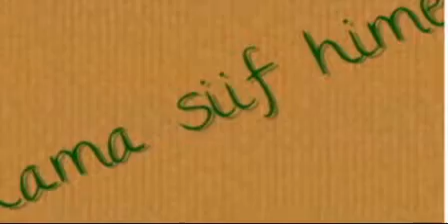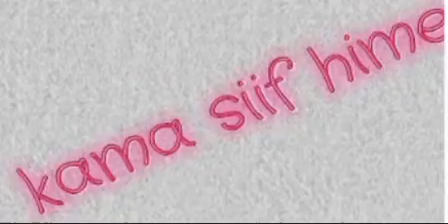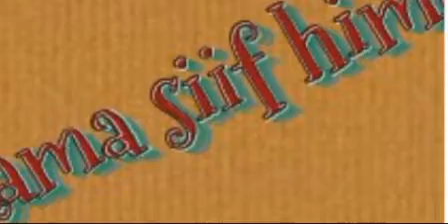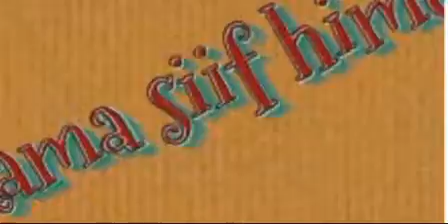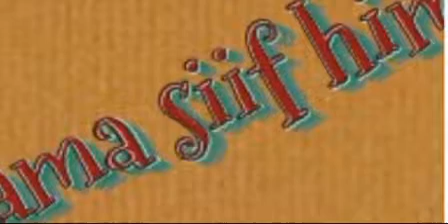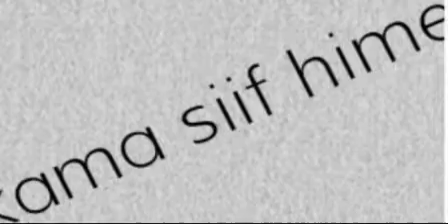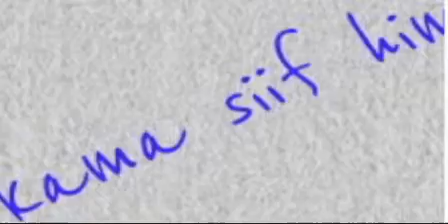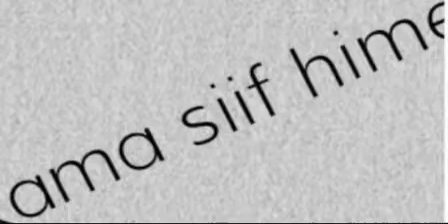ODUU VOA Afaan Oromo Galgala kamisa September 9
Well Come To kama siif hime If you're looking for ethiopia and horn of African news current affairs analysis ODUU VOA AFAAN OROMO GALGALA KAMISA SEPTEMBER 9